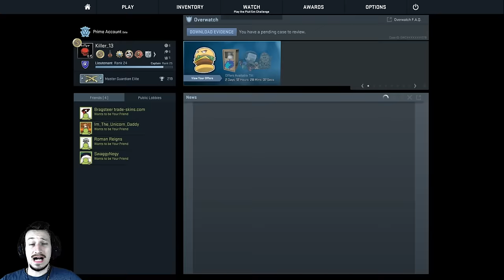LUCKER | Cs:Go DummdödelChallenge | (Deutsch/German)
Wie konnte das nur passieren ? xD MAn man man, das war echt SAU KNAPP !
Tägliche Unterhaltung !
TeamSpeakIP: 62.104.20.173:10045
Password: ebn

Mein Equipment:
Camcorder: amzn.to/1SCPTgw
XboxOne: amzn.to/1OdHTgA

Used Song:
by
teknoaxe